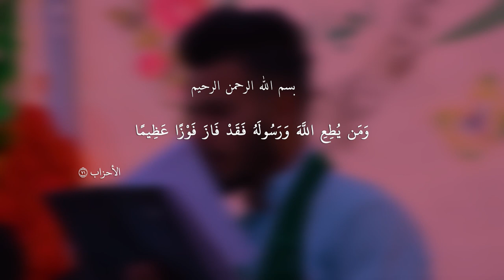::: راب اسلامي مهدوي ::: قائد الأنصار || أحمد الحسيني || كلمات: فالح الشيباني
::: راب اسلامي مهدوي :::
|| قائد الأنصار
|| أحمد الحسيني
|| كلمات:  فالح الشيباني

|| ذِكر: أحمد صالح | حمزة أحمد | علي محمد | نور الجنابي
| مرتضى الجبوري | مصطفى الخفاجي
|| ذِكر الأشبال: سامي صالح | أمير الرماحي | محمود صالح
| محمود الطيار | مصطفى هادي | حسين السلطاني | سجاد خالد
|حسن فلاح | مؤمل الكعبي | جعفر الطائي | محمود الباوي

|| المهرجان الثاني
"شور أفراح آل الرسول ... تَقْوى - وَسَطِيّة - أخلاق "
|| بابل ـ القاسم